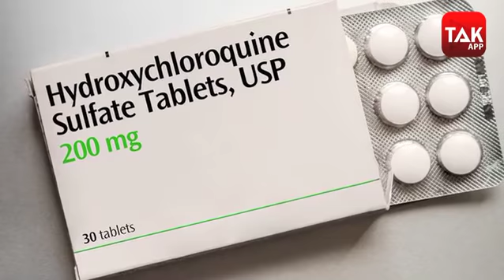CORONA VIRUS पर 5 बड़ी खबर